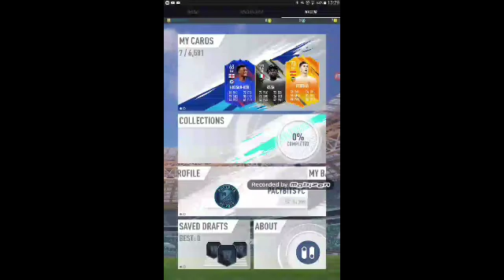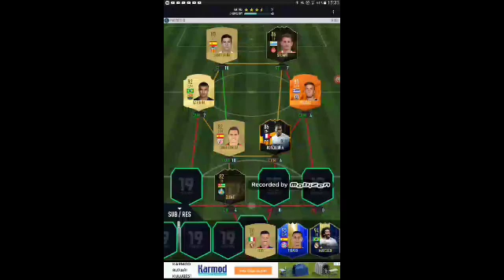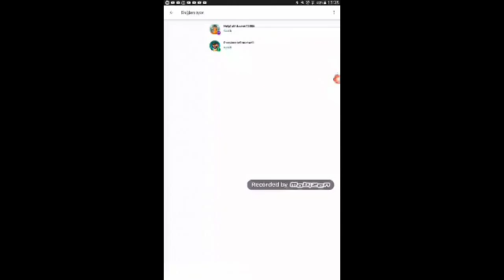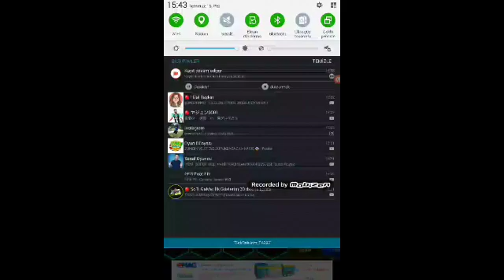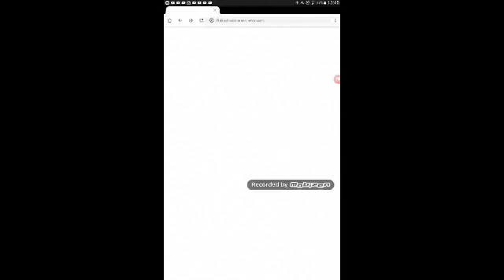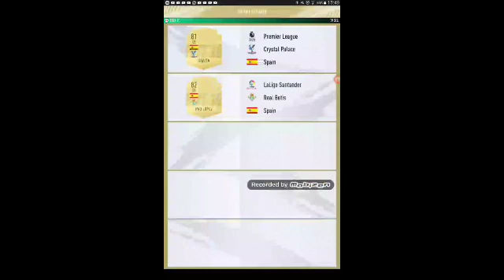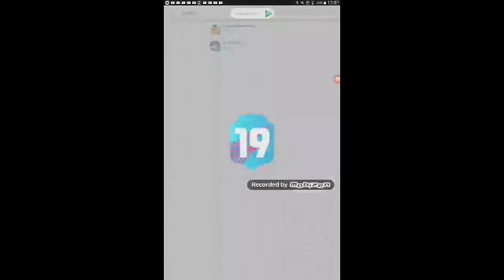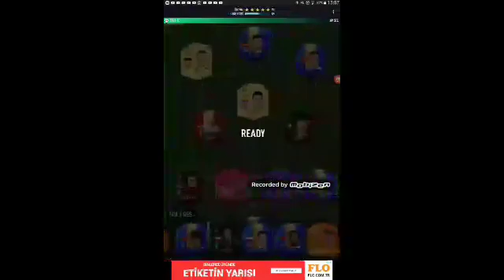Online Fut Draft(2)